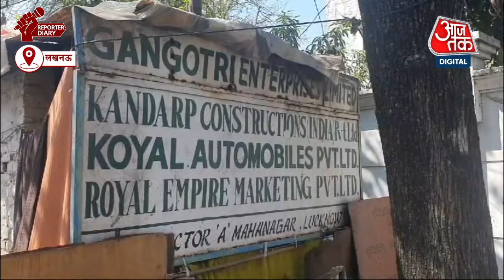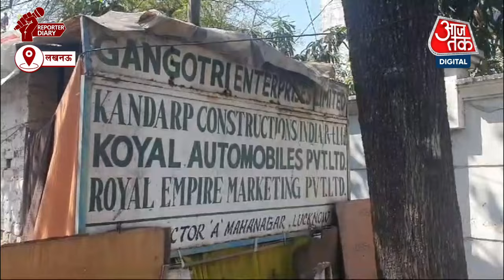बाहुबली Hari Shankar Tiwari के बेटे पर ED का शिकंजा, Lucknow से Gurugram तक छापेमारी | Aaj Tak News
बाहुबली नेता रहे हरिशंकर तिवारी (Bahubali Harishankar Tiwari) के बेटे पर ईडी (ED) ने शिकंजा कसा है. ईडी ने गोरखपुर, लखनऊ, नोएडा और गुरुग्राम सहित दस ठिकानों पर कार्रवाई को अंजाम दिया है. यह कार्रवाई 750 करोड़ रुपये के बैंक फ्रॉड मामले में की जा रही है.